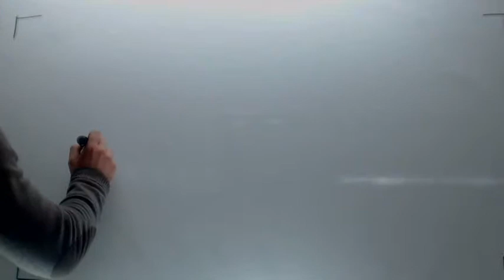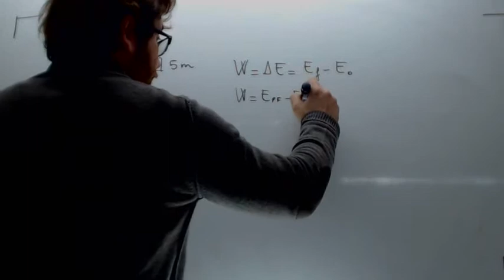Energia para subir una masa a una altura Fisica 4º ESO Academia Usero Estepona